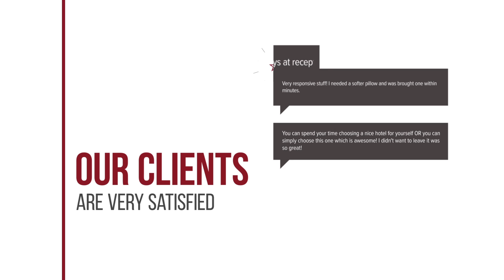Odysseus Palace hotel review | Hotels in Poros | Greek Hotels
Odysseus Palace hotel video review. Hotels in Poros, greek 3 stars hotels.